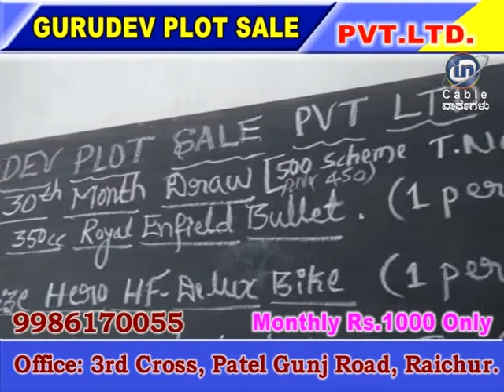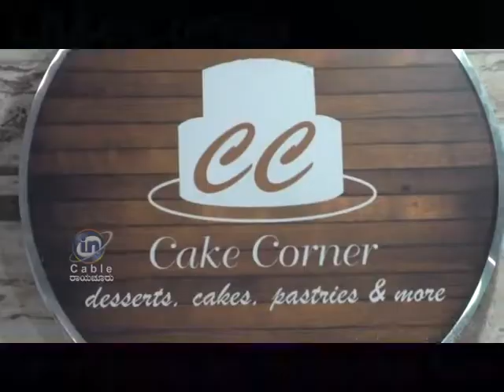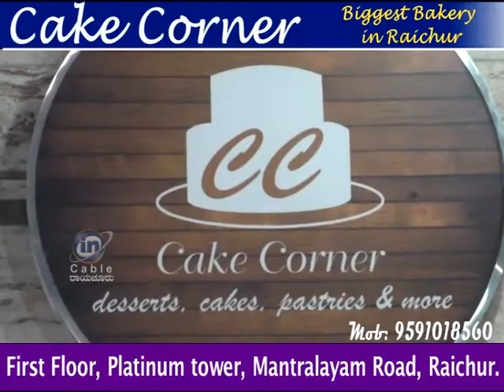IN CABLE NEWS RAICHUR-20-9-2019 ಜಾಹಿರಾತಿಗಾಗಿ ಸಂಪರ್ಕಿಸಿ 9916693222